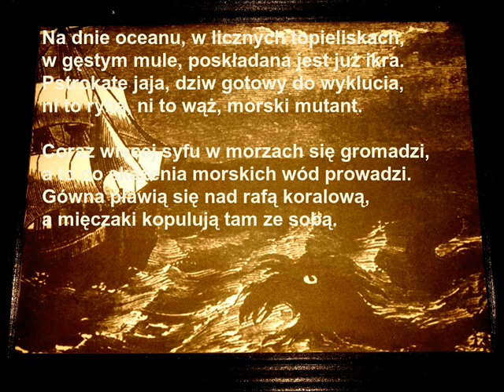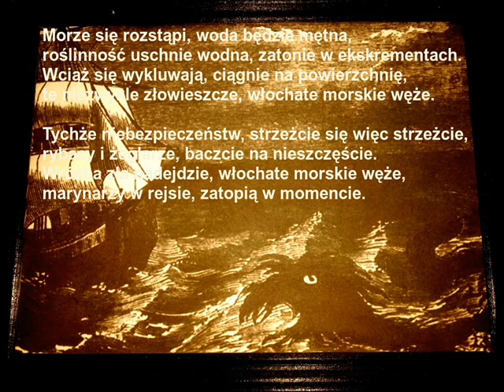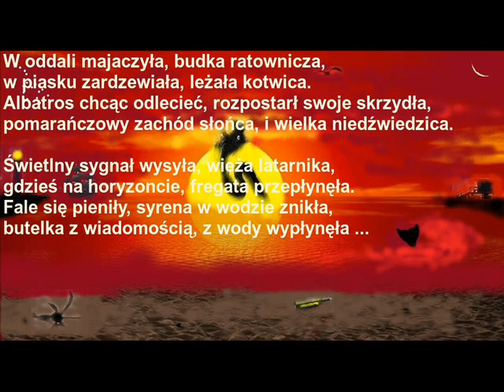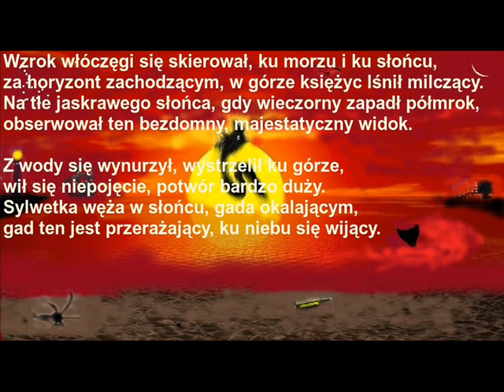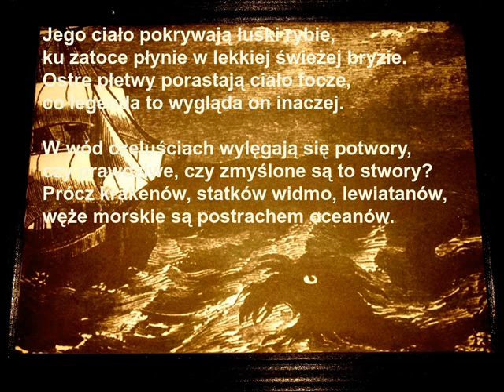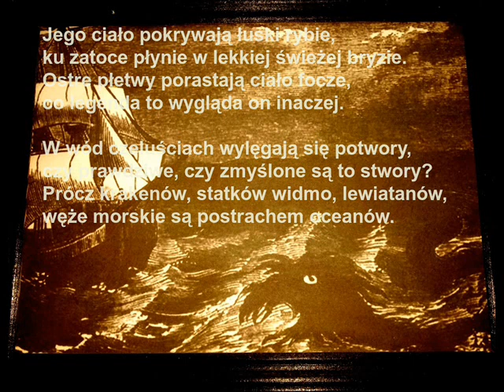Dźwiedzie Bory - 07 Legenda o Włochatym Wężu Morskim - Gusła, Herezje i Bałwochwalstwo 2020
Utwór nr 7 z drugiego albumu amatorsko improwizatorskiego projektu Dźwiedzie Bory pt " Gusła, Herezje i Bałwochwalstwo " ...

Tekst owego kawałka głównie mówi o tym, że wody rzek, mórz i oceanów zostają skażone wszelakimi zanieczyszczeniami i ściekami, co powoduje ewoluowanie dziwacznych morskich stworów, do dzisiaj niezbadanych gatunków ...

Setlista Guseł, Herezji i Bałwochwalstwa przedstawia się następująco:
1 Pole Dyniowe
2 Ruda Pani Lasu
3 Kilka Kartek z Beskidzkiego Pamiętnika
4 Białe Wzgórza nad Soliną
5 Historia Średniowieczna
6 Pantera
7 Legenda o Włochatym Wężu Morskim
8 Cukiniogłowy
9 Kolejnych Kilka Kartek z Beskidzkiego Pamiętnika (Wysowa 2020)